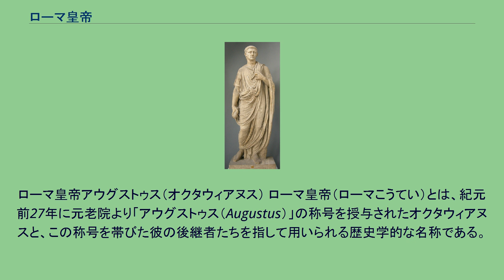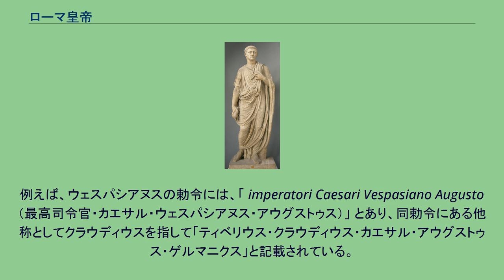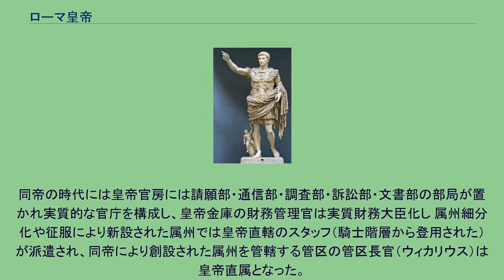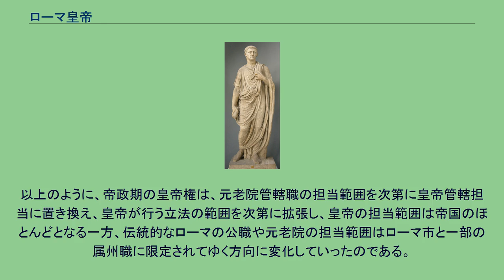ローマ皇帝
ローマ皇帝アウグストゥス（オクタウィアヌス） ローマ皇帝（ローマこうてい）とは、紀元前27年に元老院より「アウグストゥス（Augustus）」の称号を授与されたオクタウィアヌスと、この称号を帯びた彼の後継者たちを指して用いられる歴史学的な名称である。
「ローマ皇帝」という単一の職位があったのではなく、資質と実績を認められた特定の人物が複数の重要な役職に就くことによって権力を独占している状態にあったことを意味する。
ローマ皇帝クラウディウス ローマ皇帝とは、古代ローマにおいて専制的な権限を与えられたオクタウィアヌスと、その後継者とみなされている人々を指して用いられる歴史学的な名称である。
「ローマ皇帝」という単一の職位があったのではなく、資質と実績を認められた特定の人物が重要な複数の役職を兼任することによって専制的な権限を行使したものである。
したがって、今日では一般的に紀元前27年にオクタウィアヌスが元老院より「アウグストゥス」の添え名を贈られたことをもってローマ皇帝の誕生とみなし、オクタウィアヌスを最初のローマ皇帝としているが、実際にはアウグストゥスの添え名によって「ローマ皇帝」という新たな地位や官職が設けられたわけではない。
そもそも「皇帝」とは紀元前221年以降の中華文化圏において用いられた君主号であって、ローマ皇帝という訳語もオクタウィアヌス以降に「アウグストゥス」「カエサル」「インペラトル」等の様々な称号を名乗った人々に「ローマ皇帝」の語をあてているに過ぎず、ローマにおける帝政は中国における帝政とは全く性質の異なるものであった。
ローマにおける帝政は、僭主政や絶対王政とも似ていなかった。
ローマ皇帝はオクタウィアヌスが自著『神君アウグストゥスの業績録』で「余は権威においては万人に勝ったが、職権においては他の何人にも些かも勝らなかった」と記したように、君主ではなく共和政を尊重する市民の一人に過ぎないことが建前であった。
ローマ帝国にとってローマ皇帝は所有者ではなかったし、継承者でもなかったのである。
ローマ皇帝が信任されるのは、その者がローマ皇帝として相応しい行動をしていると思われている間だけだった。
ローマ人にとって、ローマ皇帝として相応しくなくなったと判断した人物をお払い箱にすることは全く正当なことだった。
ローマ皇帝の死後にも、その者を神格化するのか「記憶の抹消」の対象にするのかを決定するのは元老院であった。
そのため、ローマ皇帝にとってローマ市で人気があり市民から受けが良いことは極めて重要なことだったのである。
ローマ皇帝は職位や職権の寄せ集めに過ぎなかったため、その職務は極めて複雑で多忙なものとなった。
一方で、ローマ皇帝が職務・職位・職権として単一のものでなかったために、ローマ皇帝としての職務や権限は複数に分割して分担させることが可能であった。
実際のところ、広大な版図を持つローマの全てを一人のローマ皇帝が管理することは困難であったから、次第に下位の補助者（カエサル）や同僚（アウグストゥス）に職務を分担させる慣行が普及した。
3世紀にディオクレティアヌスによって複数のローマ皇帝による分担統治（テトラルキア）が組織化されると、以後のローマ帝国では複数のローマ皇帝による分担統治が常態化した。
終身独裁官となったガイウス・ユリウス・カエサルが紀元前44年に殺害されると、その後に権力を握ったのはカエサル派のオクタウィアヌス、マルクス・アントニウス、マルクス・アエミリウス・レピドゥスの3人であった。
3人は「国家を組織するための三人官」という例外的な職を設け、万機を総攬する強力な権限を行使した。
しかし紀元前32年にオクタウィアヌスとアントニウスとの対立が決定的となり、三人官制度は機能不全となった。
オクタウィアヌスは紀元前31年に執政官に就任すると、執政官の権限を用いてアントニウスを追い詰め、紀元前30年にアントニウスを自殺へと追い込んだ。
以後オクタウィアヌスは紀元前23年まで連続して執政官を務め、これが紀元前23年までのオクタウィアヌスの実際的な地位と権限であった。
紀元前29年、オクタウィアヌスは元老院の許可を得て「インペラトル」の語を自身の個人名の一部とした。
オクタウィアヌスには紀元前43年以降たびたびインペラトルの称号が認められていたが、称号としてのインペラトルの使用には有効期限が定められていた。
そこでオクタウィアヌスは「インペラトル」を個人名の一部とすることによって、自身を永続的にインペラトルと呼ば...